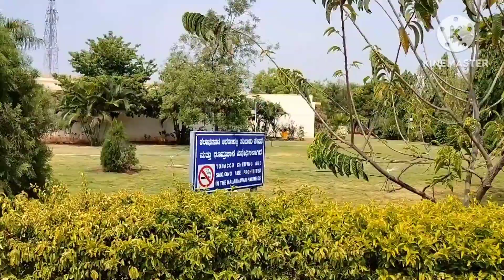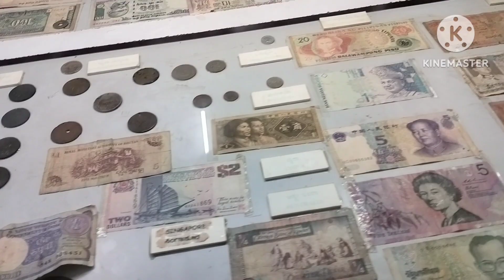ಬಾಗಲಕೋಟೆಯಲ್ಲಿರುವ ಕಲಾಭವನವನ್ನು// ಒಮ್ಮೆ ಬಂದು ನೋಡಿ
ಬಾಗಲಕೋಟೆಯಲ್ಲಿರುವ ಕಲಾಭವನ(ಮ್ಯೂಸಿಯಂ)shridevi vlog kitchen vloger shridevi kitchen and Vlog